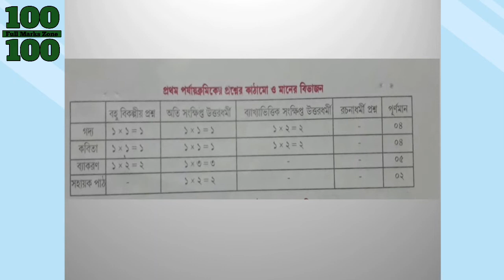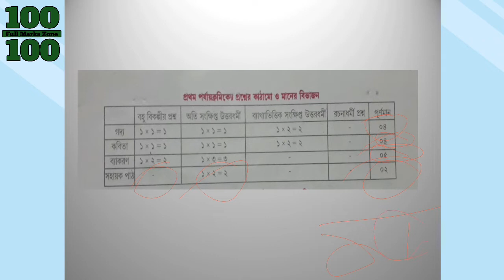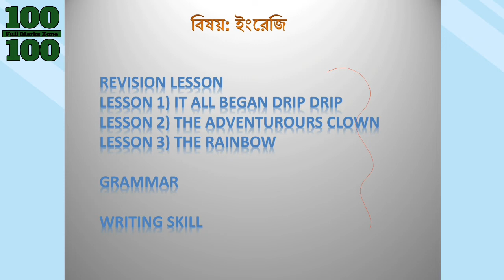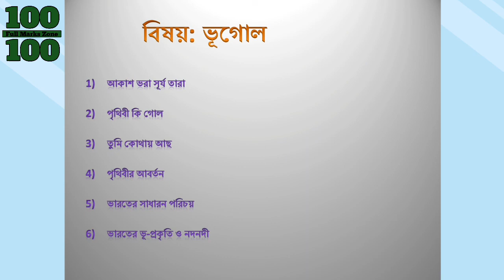ষষ্ঠ শ্রেণী প্রথম ইউনিট টেস্ট সিলেবাস || Class 6 First Unit Test Syllabus || WBBSE Syllabus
ষষ্ঠ শ্রেণী প্রথম ইউনিট টেস্ট সিলেবাস

Class-VI First Summative Test Syllabus

First Unit Test Syllabus class 6